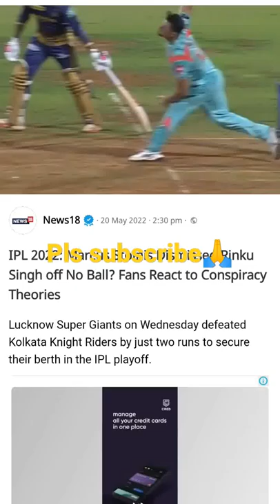Fans are angry as Rinku departs in a no ball